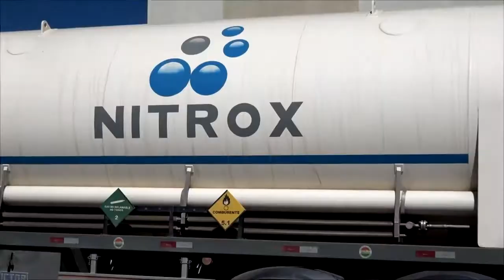Gobernador de Oruro hizo posible la llegada de un cisterna con 3 toneladas de oxígeno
3 toneladas de oxígeno medicinal para abastecer al Hospital Oruro Corea, llegaron para evitar desabastecimiento. Gobernador de Oruro Dr. Johnny Vedia hizo la mediación con bloqueadores para hacer posible la llegada de este vital elemento que se esta utilizando para salvar vidas ante esta emergencia sanitaria por el Covid-19.